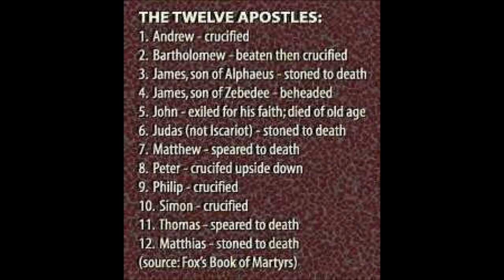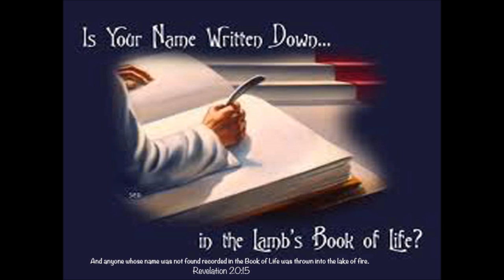English Christian Message - Footprints of Christ Jesus - Dr. Sam Kamaleson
Dr. Samuel Kamaleson is recognized as a visionary teacher and inspiration to several generations of evangelists and mission leaders across the globe. Some suggest that Kamaleson has spoken to more church leaders than anyone in the history of the church.
After completing his degree in veterinary medicine, Kamaleson came to the attention of an American administrator for the Methodist Church working in India, J.T. Seamands. Seamands mentored the young Kamaleson and helped him enroll in Asbury Theological Seminary, where he first studied sacred music. He earned a master of divinity and, later, a master of theology.
Over the years, he has created and run two foundations in India, published books, recorded sacred music, sang in both English and Tamil, and encouraged the faithful at countless gatherings for pastors and church leaders around the world.